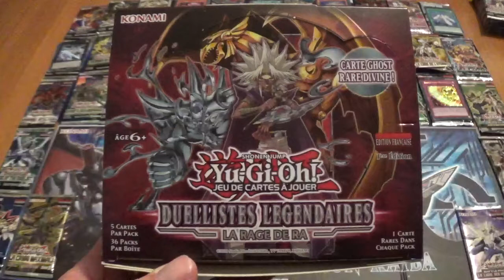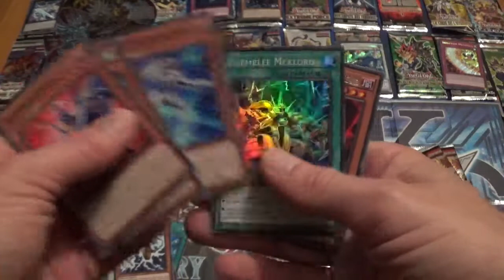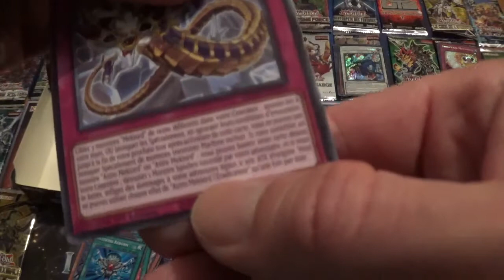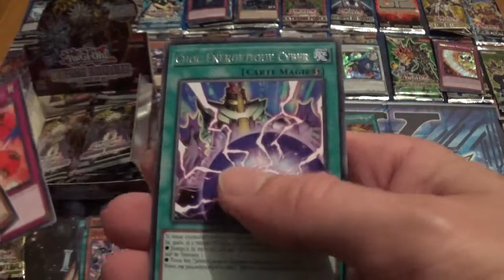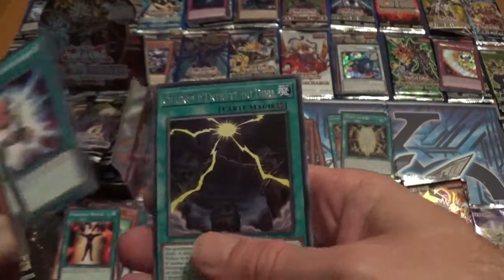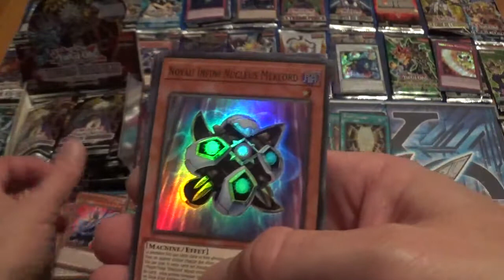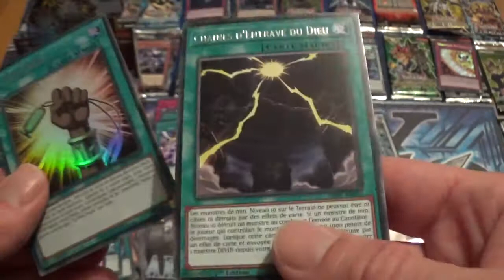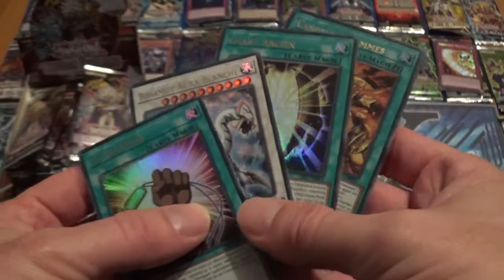Ouverture d'une boîte de 36 boosters La Râge de Râ LED7, les Duellistes Légendaires, cartes Yugioh !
J'ouvre une boîte de 36 boosters de cartes à jouer YuGiOh de l'édition LED7 La Râge de Râ, les Duellistes Légendaires.

Unboxing Box 36 Boosters Legendary Duelists: Rage of Ra ! YuGiOh Cards !